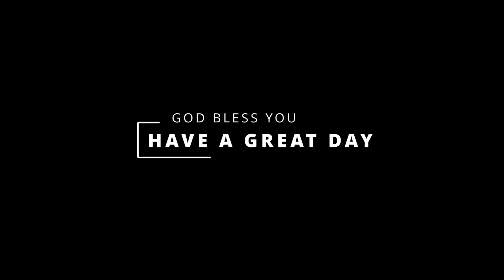2 TIMOTHY // Time With Trev // 12